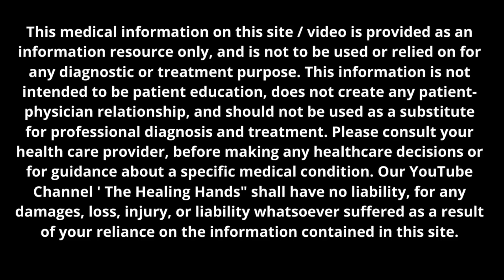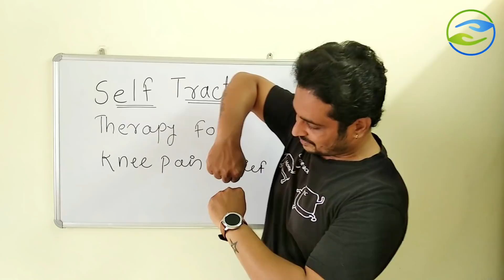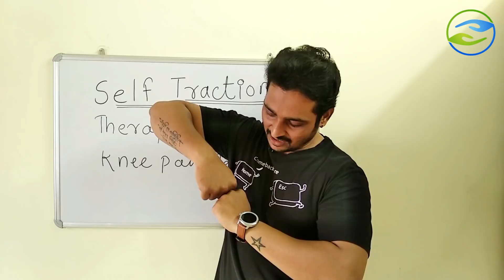Knee Traction Technique | Instant Knee Pain Relief Therapy | Arthritis Knee Pain Relief At Home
In this video we have explained the best traction therapy for knee pain relief.
This self traction therapy will help you to increase the space at knee joint.

This self traction therapy is advisable only in
- Knee Osteoarthritis
- General knee stiffness
- Patellofemoral Pain Syndrome

In following knee pain conditions this self traction therapy should not be advisable.
- Any kind of Ligament injury in Knee joint (ACL, PCL)
- Any Muscular injury
- Knee tendinitis
- Any knee related surgery.

Knee Pain |Running, Walking, Cycling which is BEST For Knee Pain? OA Knee, PF Syndrome, IT Band Pain

IT Band Pain Syndrome | Best Exercises for Outer Knee Pain Relief | Best IT BAND STRETCHES | Part 2

Amazing Massage Therapy for Knee Pain| Massage technique For Knee Pain Relief | Part 1 (In Hindi)

KNEE PAIN in Young Adults | 5 Most Common Causes Of Knee Pain in YOUNG ADULTS | Knee Joint Pain

Knee Pain | Knee joint Injury | Causes Of Knee Pain | OA KNEE, Knee Tendonitis, ACL Pain| (In Hindi)

Sandeep Bhongal
Fitness Consultant